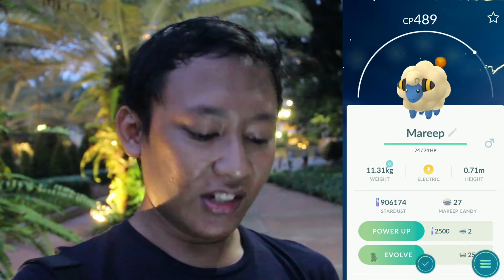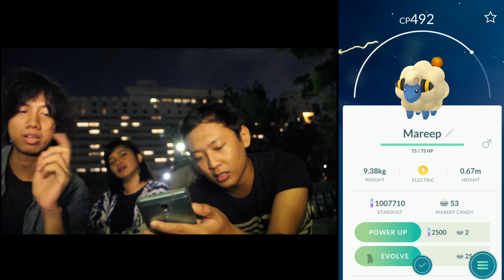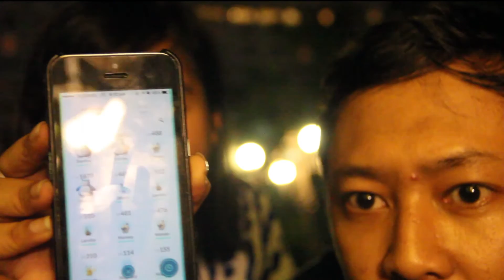HATCHING 9 RARE 10km EGG in EQUINOX EVENT !!! *NEW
Pokemon Go launch a great event! Equinox event!
Double stardust & 2 km eggs for rare pokemon like Mareep Chansey and Larvitar.

Also, I hatched my 9- 10km eggs! Check out what I've got!